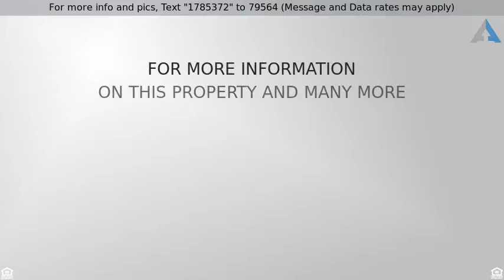Priced at $404,900 - 50 Mill Brook Court, Tatamy Borough, PA 18045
Nazareth Area School District

Nazareth Area School District!! The BEST location on quiet cul de sac, backing up to a farm field, located just off the new Tatamy off ramp on Route 33. This home has Everything going for it! Whole first floor has wood floors, Open floor plan, , New 3 Season room off the kitchen!Gorgeous Kitchen with Stainless steel appliances (all stay), wood floors,Granite counter-tops, island with breakfast bar, built in pantry, custom wine refrig. gas cooking. Formal Living and Dining rooms, Office with french door and wood floors, powder room with granite and tile floors, 4 SUPER bedrooms, GIGANTIC owners suite, with private spa like bath, the BIGGEST walk in closet, This master suite is a Great space to relax . 3 additional bedrooms 2 with walkin closets! Laundry on second floor, Hall full bath with granite and tile floors, Full basement, 2 car garage, Professional landscaping, Two year old central air conditioning, Central vac!